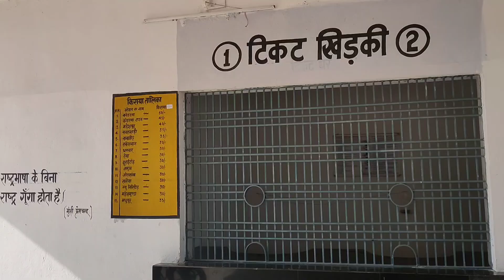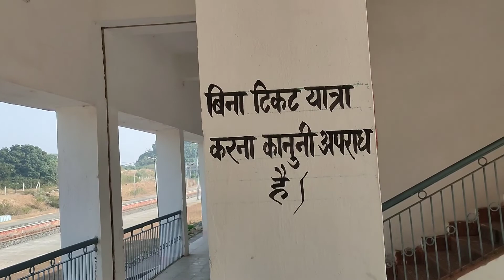झारखंड के गिरिडीह डिस्ट्रिक्ट का ये रेलवे स्टेशन जहां पीने का पानी तक सुविधा नही हैं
kowar railway station

Smoker Dada vlogs

sagarkr0143